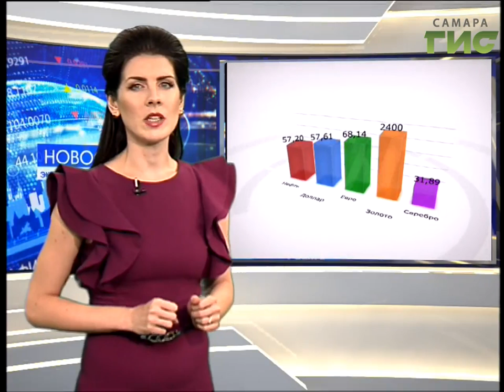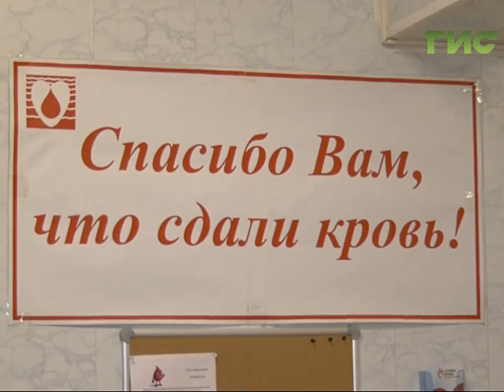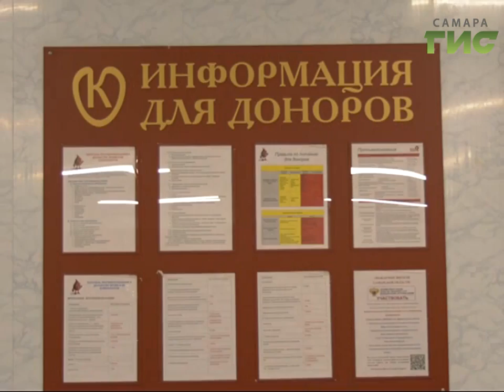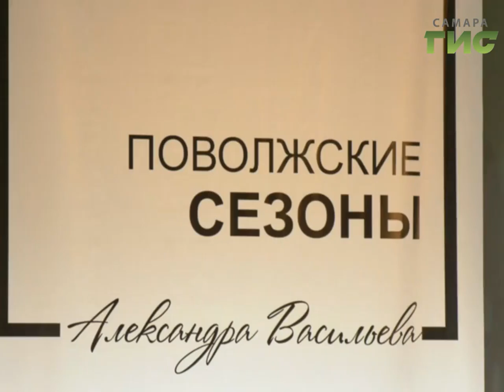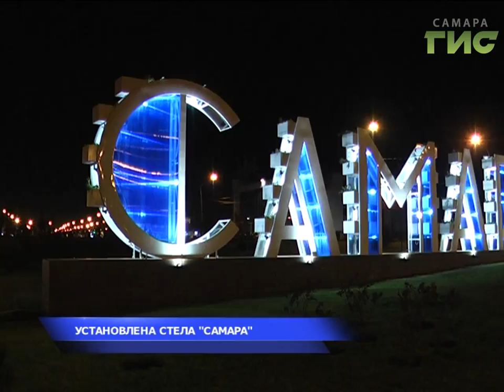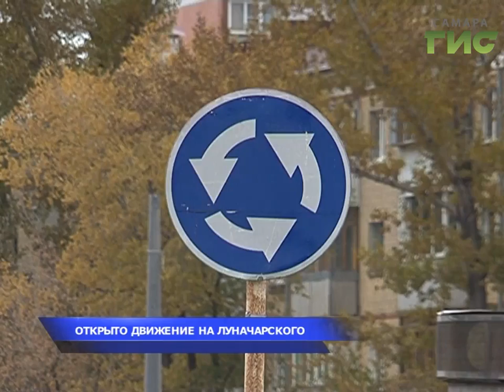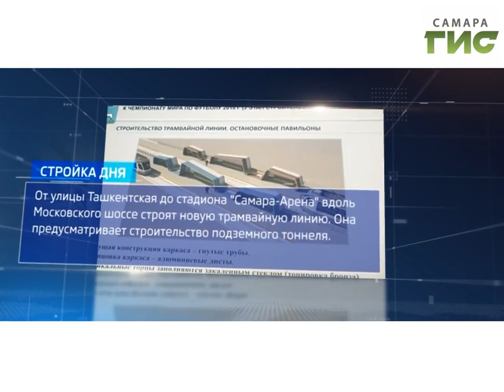«События» от 13.10.2017 (вечер)